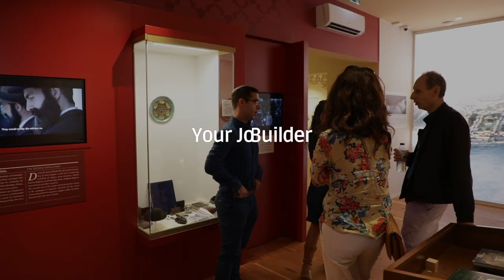Jewish Heritage | Porto Synagogue & Museum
Acclaimed author Richard Zimler, takes on a tour through Porto's Synagogue & Museum.

Wild Douro organizes exclusive trips in Portugal and Spain both for groups and individuals.